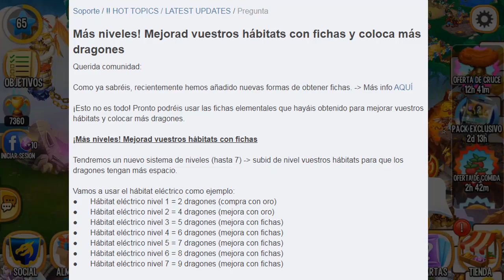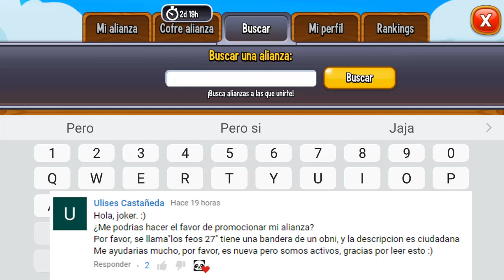9 DRAGONES EN UN HÁBITAT!😱 ¿YA NO MAS ISLAS / AMPLIACIONES? - Dragon City #129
● Juega y Descarga Dragon City!

► Sígueme!